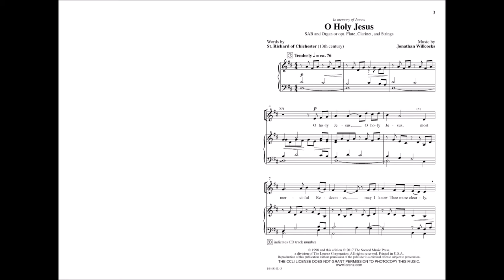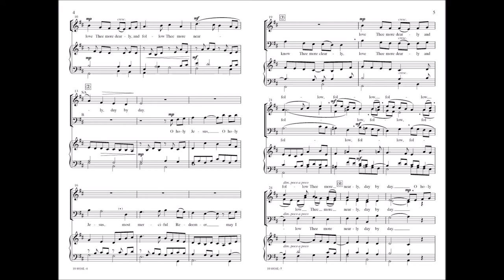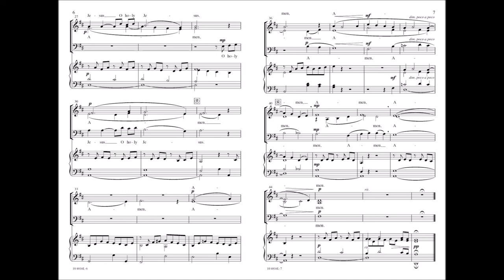O Holy Jesus (SAB) - Jonathan Willcocks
10/4816L - This tender, evocative setting of an early thirteenth-century text is enhanced by the organ and optional instrumental accompaniment. The haunting melody flows smoothly throughout, buoyed by warm writing and a gentle foundation.